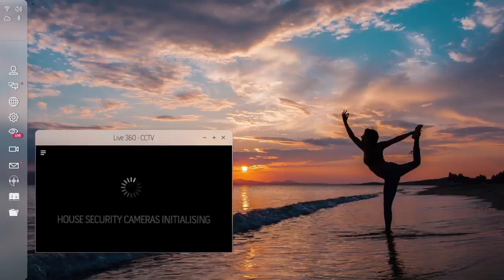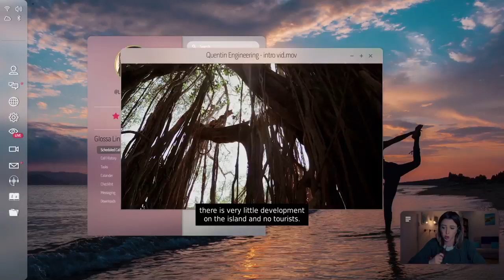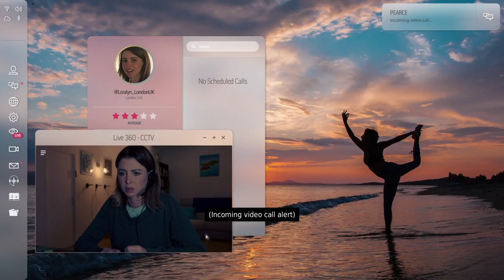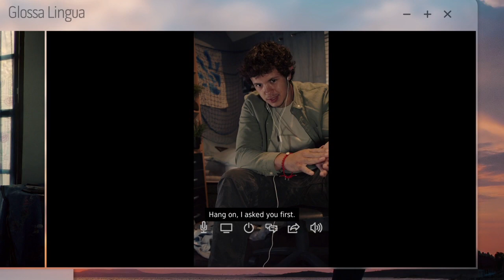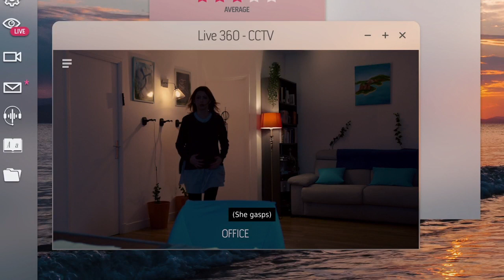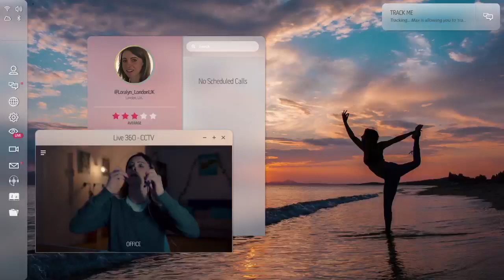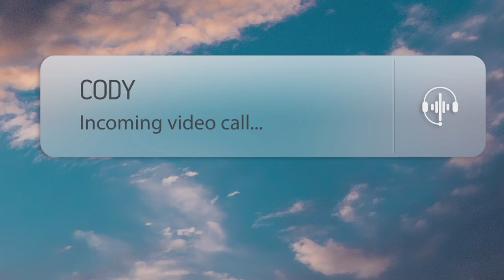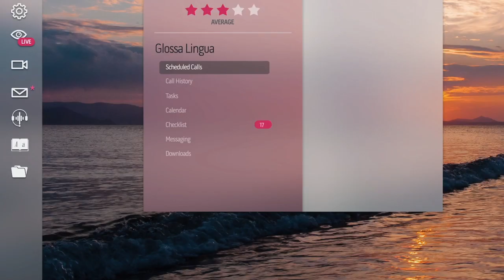Night Book - Ending 7